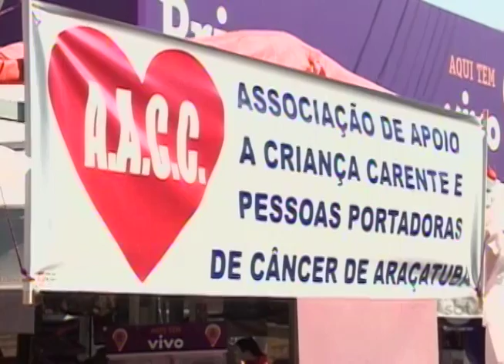Araçatuba: Quermesse solidária é realizada no calçadão